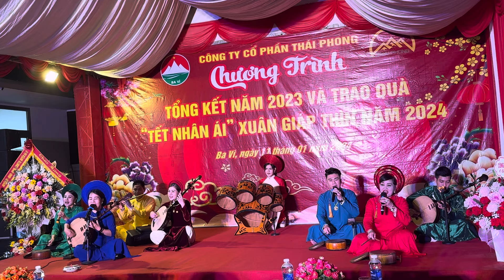Hát văn : Sắc đẹp ngày Xuân - Soạn lời : Tuyết Tuyết